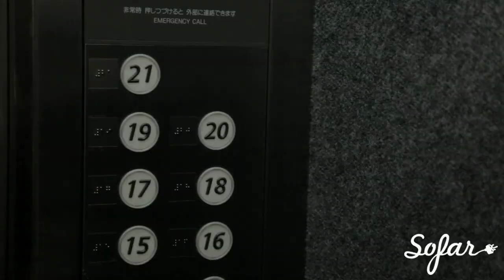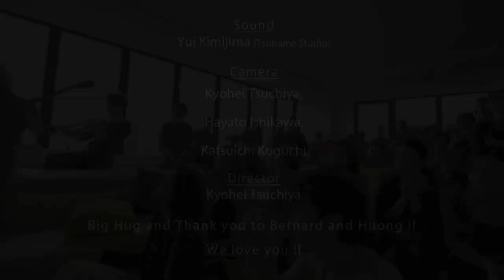Jimmy Binks and Shakehorns - One drink away | Sofar Tokyo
Jimmy Binks and Shakehorns performing "One drink away" at Sofar Tokyo on April 25th 2016

Artist: Jimmy Binks and Shakehorns

Filmed by: KYOHEI TSUCHIYA
HAYATO ISHIKAWA
KATSUICHI KOGUCHI

Edited by: Kyohei Tsuchiya

Audio by: YUI KIMIJIMA

Big hug and huge thank you to Bernard and Huong!! We love you!!